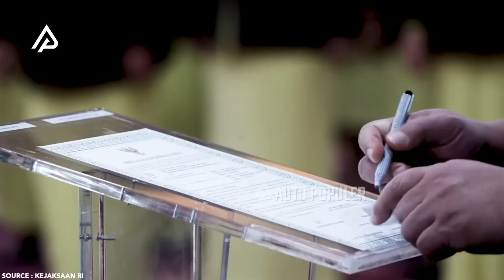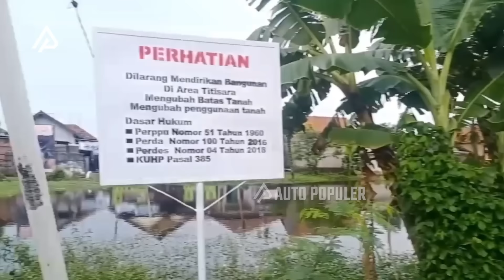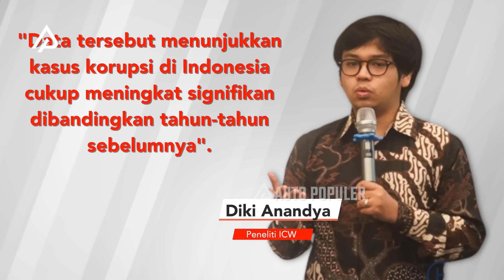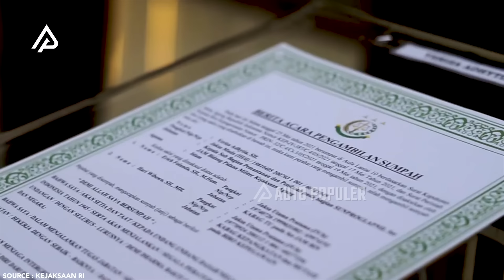GEMPAR! CALON JAKSA AGUNG PILIHAN PRABOWO BEREDAR! Nasib Koruptor Diprediksi Tamat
Tak terasa, kita sudah hampir sampai dalam babak akhir di bawah kekuasaan Presiden Jokowi. Sejak Prabowo-Gibran dideklarasikan sebagai paslon presiden terpilih, ada banyak desas-desus terkait siapa saja yang akan mengisi kursi kabinet, membantu seorang Prabowo-Gibran dalam kerja-kerja pemerintahan. Menteri, kepala lembaga pemerintahan, dan lembaga non kementerian juga turut menghiasi dinamika politik Indonesia.

Lembaga nonkementerian, termasuk Kejaksaan Agung, juga menjadi topik hangat yang saat ini ramai diperbincangkan. Nama-nama ini menjadi digadang-gadang sebagai calon terkuat untuk menduduki kursi jaksa agung. Salah satunya, ada Didi Tasidi, seorang pengacara dari Kutai Kartanegara yang namanya mulai dikenal di kalangan masyarakat luas. Ahli hukum perdata ini mengawali karirnya sebagai pengacara saat ikut bergabung ke kantor hukum pengacara ternama level nasional, Adnan Buyung Nasution. Dari pengalamannya ini, Didi Tarsidi memberanikan diri untuk membuka kantor hukum miliknya, yang diberi nama Ditas Law Office, pada tahun 2010.

Sebagai CEO and Founder Ditas Law Office, Ditas didirikan atas dedikasi dirinya untuk membantu dan melayani masyarakat yang tidak paham hukum bahkan bagi mereka yang tidak mampu. Katanya, jika tidak ada biaya, Didi dan tim kuasa hukumnya bisa membantu secara gratis. Dari sinilah sosoknya semakin dikenal. Pada tahun 2019, ia dipercaya untuk mengemban amanah sebagai Ketua Himpunan Advokat/Pengacara Indonesia DPD Provinsi Kalimantan Timur periode 2019/2022.